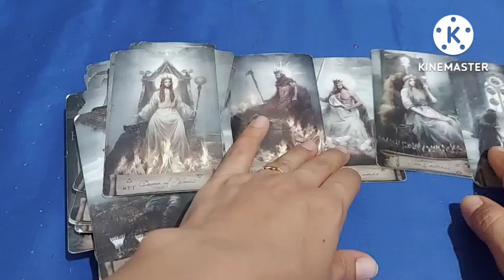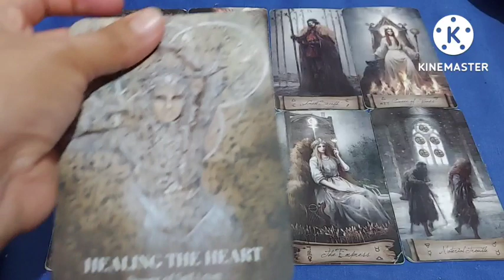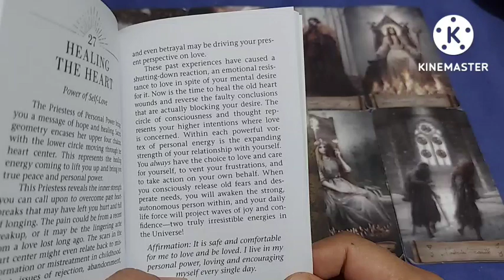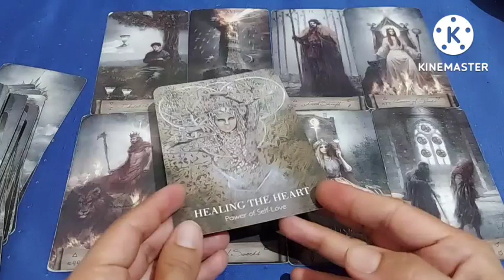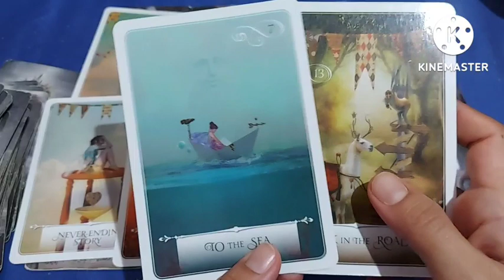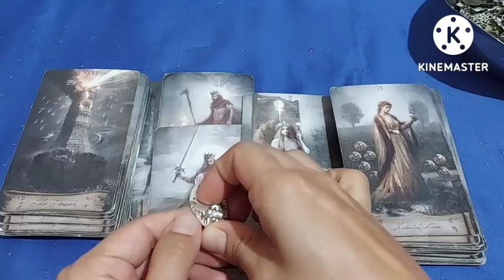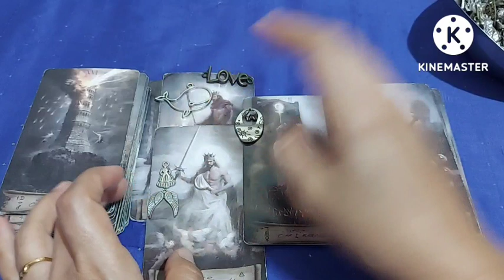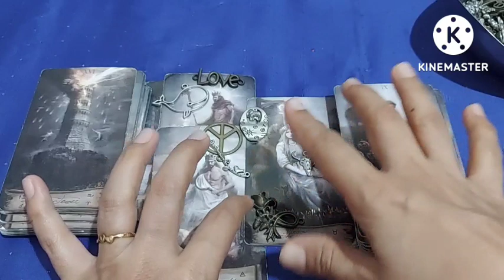HE IS HERE AGAIN VERY VERY POWERFUL MAGIC U WILL SEE, कुछ बहुत अलग हो रहा है आपकी जरूरत है अब शायद